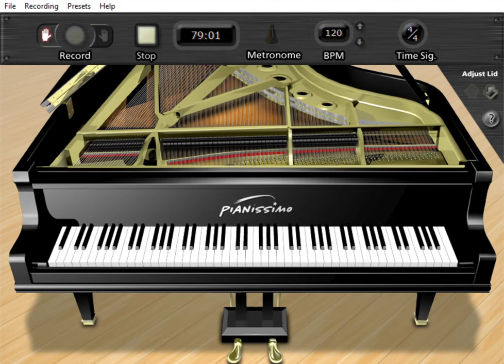Spring is Here